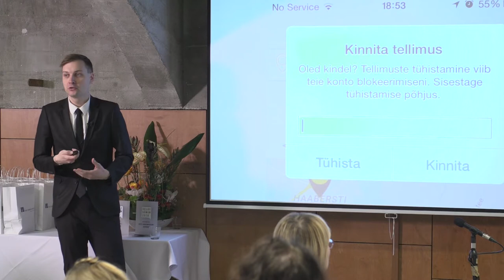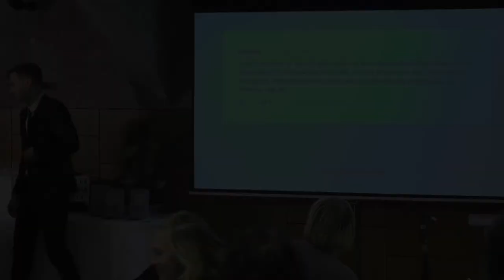Tajo Oja, "Selge infodisain"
Selge keele arvamuskoda "Selge ja kasutajakeskne riik" 27. novembril 2019